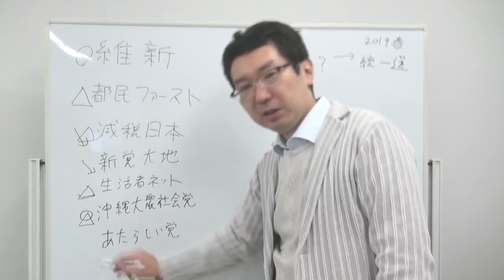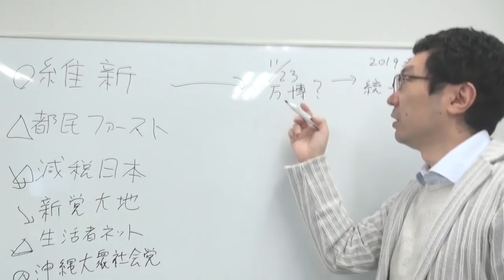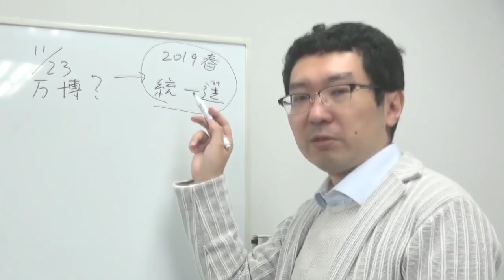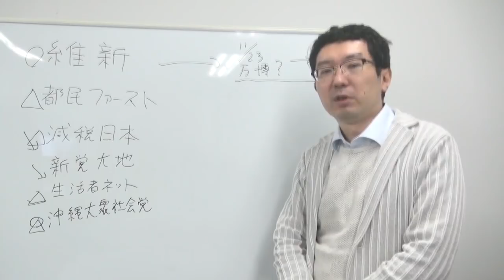【Vlog】維新、都民ファ...揺らぐ地域政党の宿命とは？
アゴラチャンネルにてアゴラ編集長・新田哲史のVlog、「維新、都民ファ...揺らぐ地域政党の宿命とは？」を公開しました。

小池都知事の自民への急接近で土台が揺らぎ始めた都民ファーストの会。橋下徹氏引退後も大阪で地盤を守り続ける維新の会もこれから政治的試練に直面しようとしています。日本で地域政党が根づきにくい理由とは？